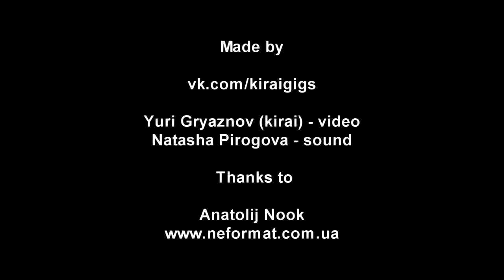Motorama - 9 - Live@Angar, Малая опера, Kiev [20.06.2013]